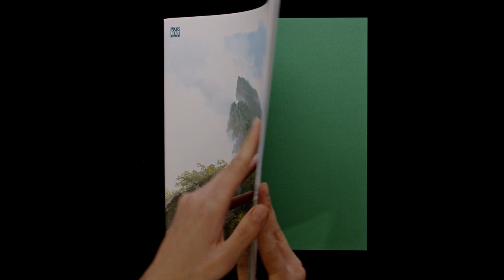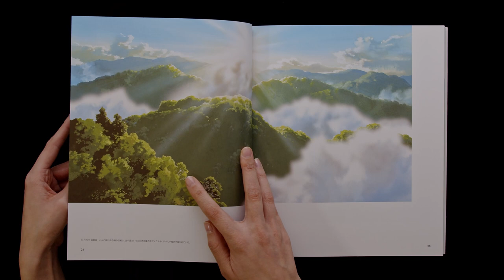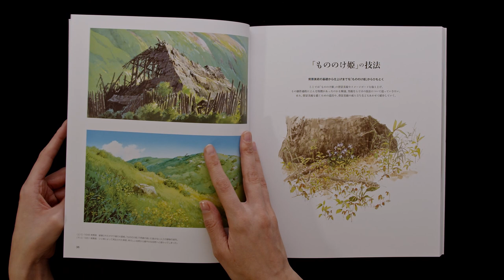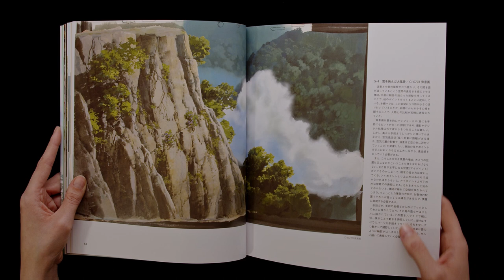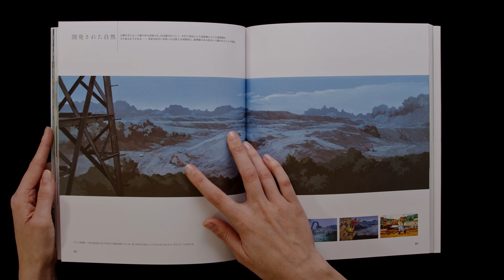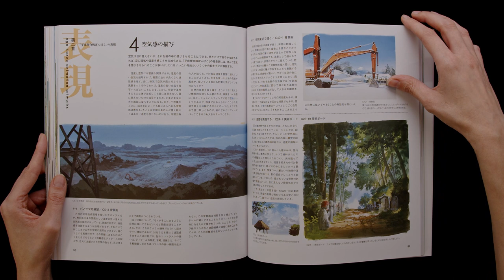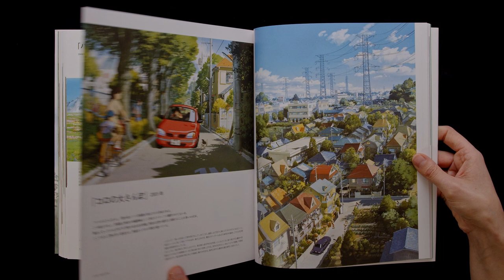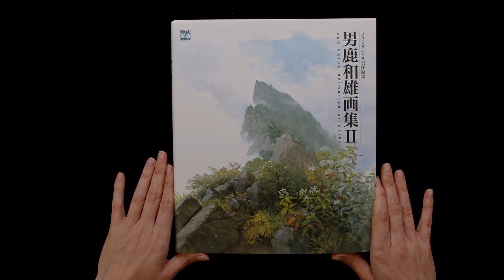Oga Kazuo Animation Studio Ghibli Artworks 2 Japan Edition (Book Flip Through )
🎶 MUSIC: Opening: Cycle by Lane King / Book Flip Through Music: Go Back by Michael FK